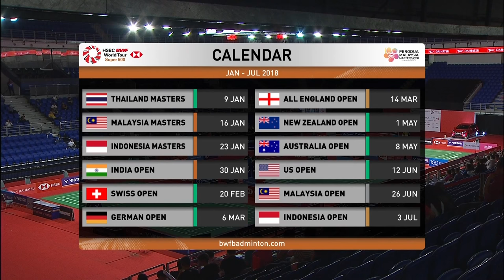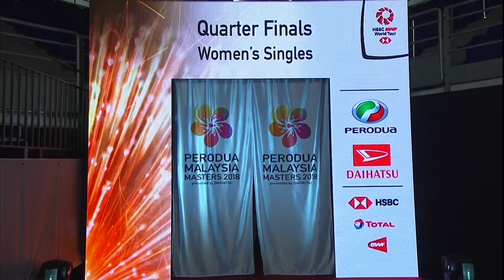WS | Carolina MARIN (ESP) [4] vs Ying Ying LEE (MAS) | BWF 2018